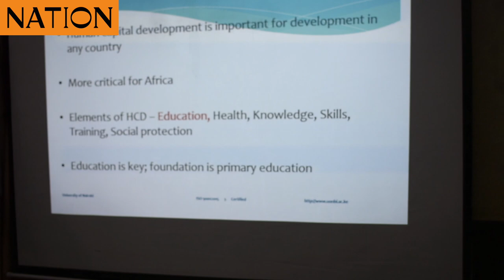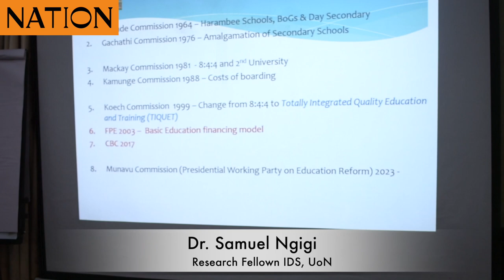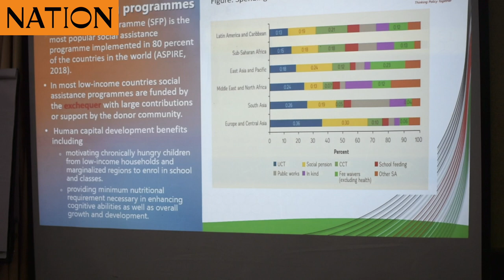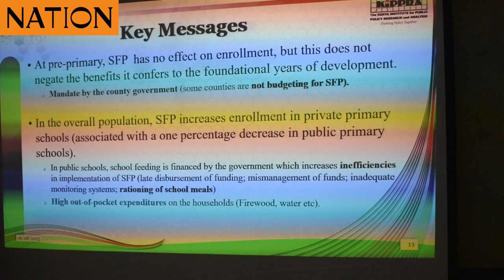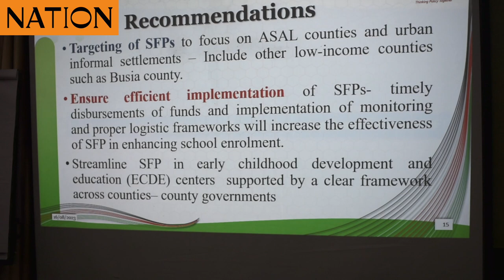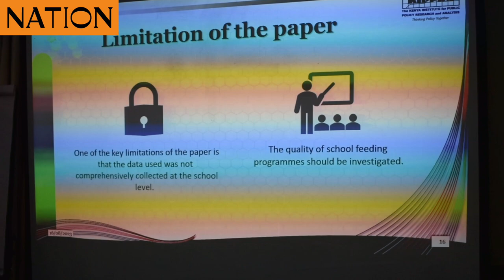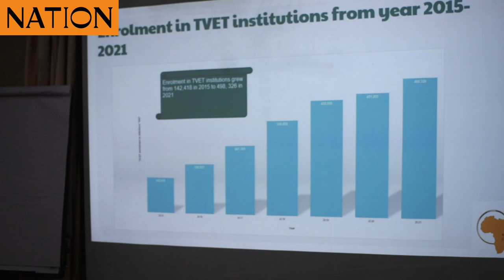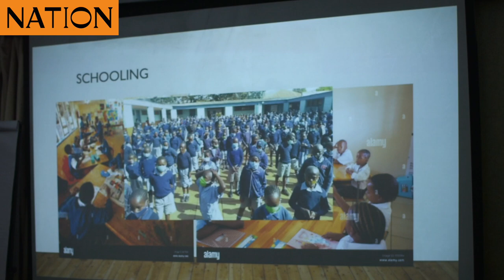Human Capital Development in Kenya; a presentation by Institute for Development Studies, UoN